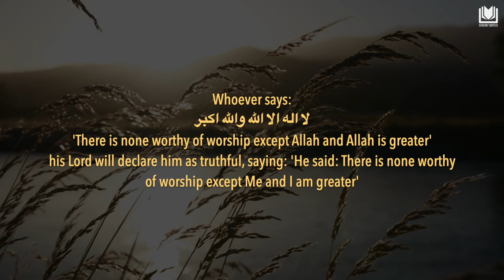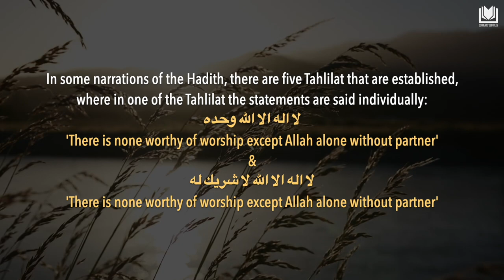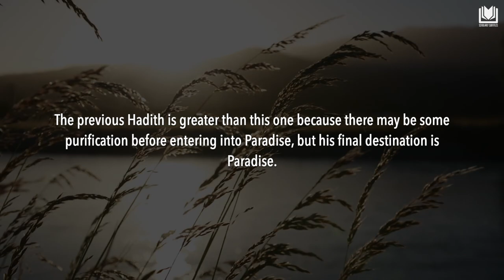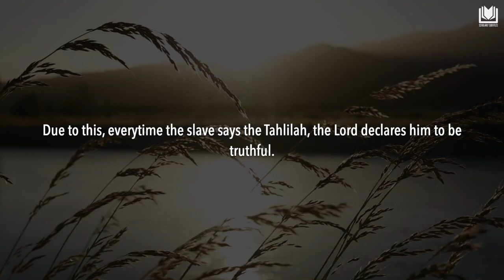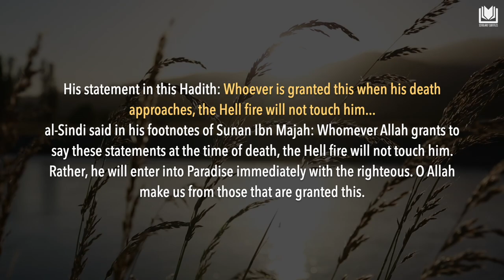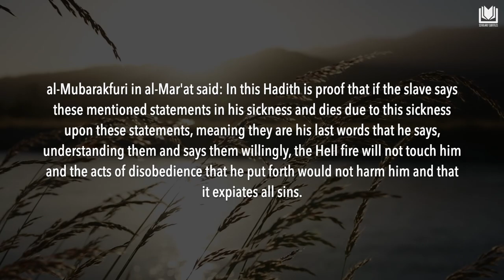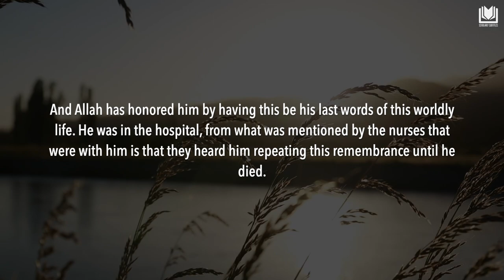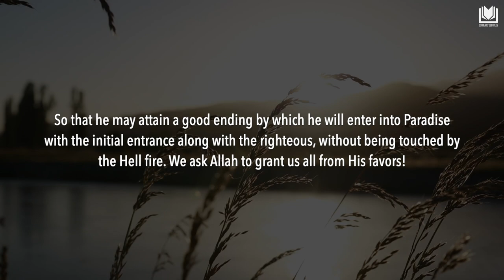The Supplication of the One Whom Death is Approaching | Shaykh Abdurrazzaq al-Badr حفظه الله